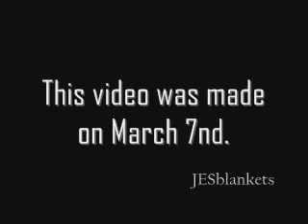And the Winners are......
I will pick 8 items for the 2nd place and  5 items for the 3rd place.

Thanks everyone for hanging in there!!!

***Audio Swap is not working!!! sorry for no music!!***